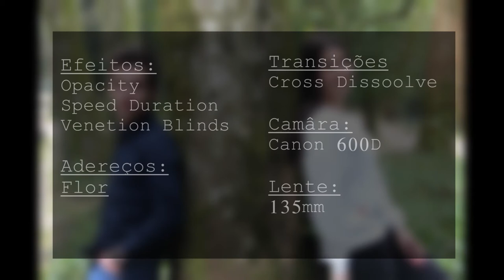Ed Sheeran - Perfect || Filipa Sousa